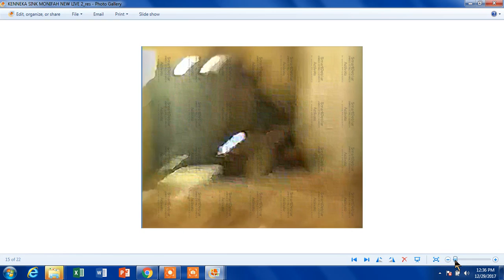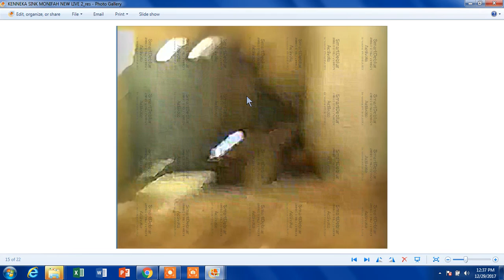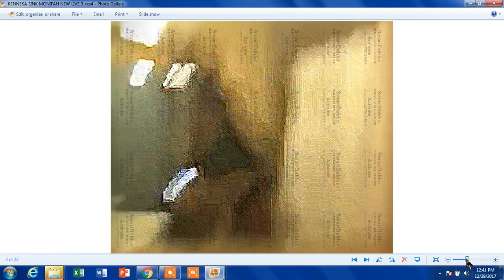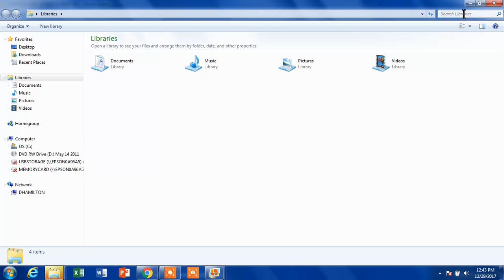SCREENSHOTS FROM MONIFAH'S NEW LIVE